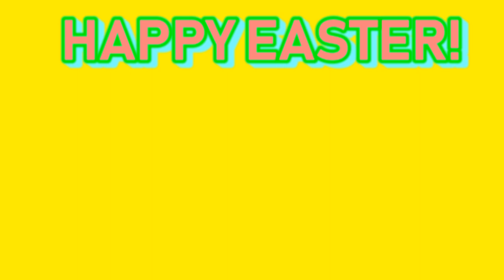[#1727] TV3 (New Zealand) Logo History [Request]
[Requested by JontyMaster]

COMPANY PROFILE: Three (stylized as +HR=E) is a New Zealand nationwide television channel. Launched on 26 November 1989 as TV3, it was New Zealand's first privately owned television channel. The channel currently broadcasts nationally (with regional advertising targeting four markets) in digital free-to-air form via the state-owned Kordia on terrestrial and satellite. Vodafone also carries the channel for their cable subscribers in Wellington and Christchurch. It previously broadcast nationally on analogue television until that was switched off on 1 December 2013.
Three is a general entertainment channel owned by MediaWorks New Zealand, with a significant news and current affairs element under the banner of Newshub. About 50% of Three's programming is local, most of which airs at prime-time.